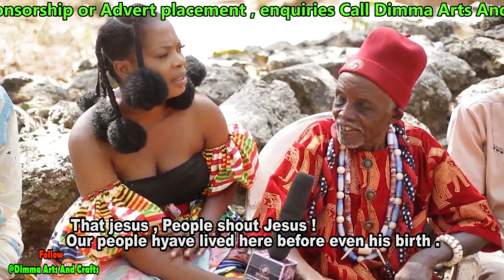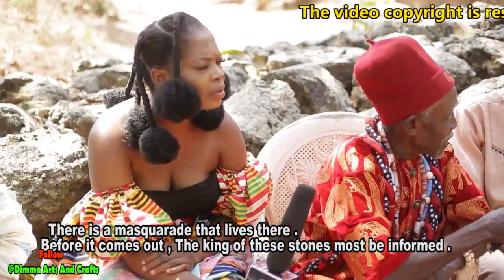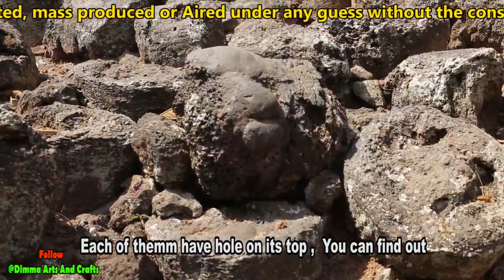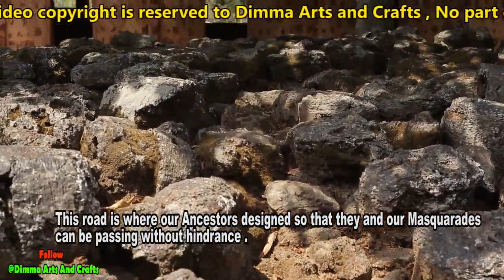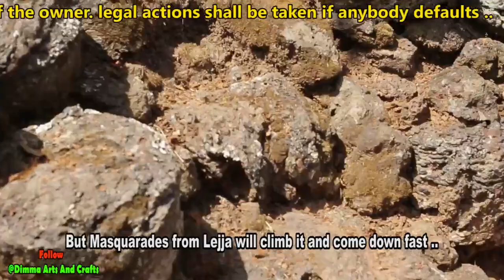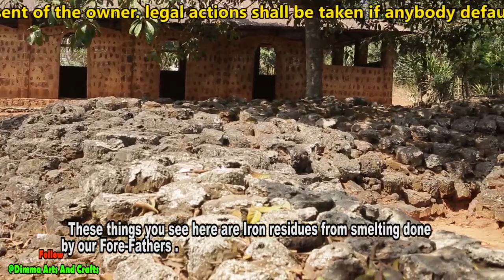LEJJA NSUKKA where Technology Started 2000BC The Oldest Iron Smelting site in the world .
This is where Technology Started 2000yrs before the birth of christ . Watch the video and take a look at the cylindrical Iron Slags/Iron residues that covers the place.The white man never started Technology , The people of Lejja had started it long ago for over 2000yrs before christ . They were using Iron Selting to Create war weapons , Knives, Holes and other vital items even before White people knew about Technology . Watch this and more in the video .